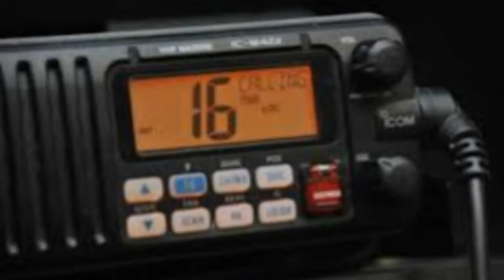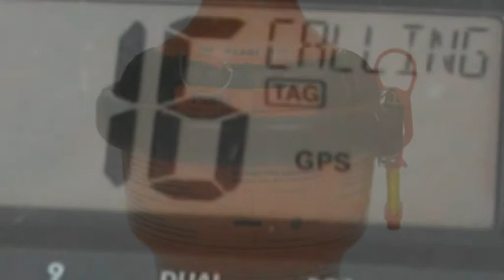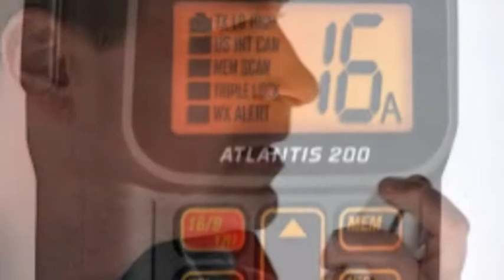Radio interview sinhala මුහුදේදී රේඩියෝවක් බාවිතා කරන ආකාරය - ඇයි මම රෙඩියෝ පුහුණුවක් ලැබිය යුත්තේ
මුහුදේදී රේඩියෝවක් බාවිතා කරන ආකාරය - ඇයි මම රෙඩියෝ පුහුණුවක් ලැබිය යුත්තේ  Radio interview sinhala